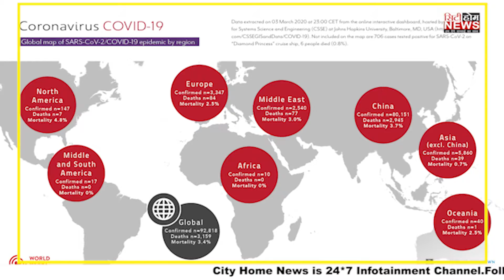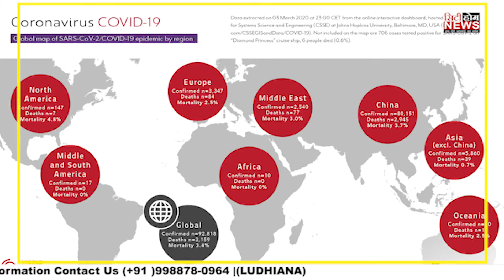अमेरिका में एक दिन में मौत का आंकड़ा देख हो जाओगे हैरान, मचा हाहाकार